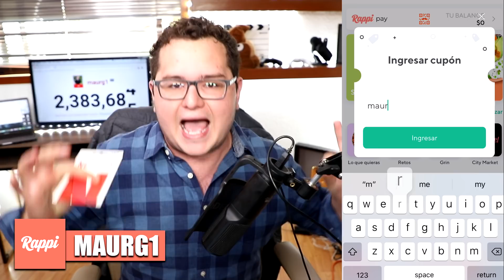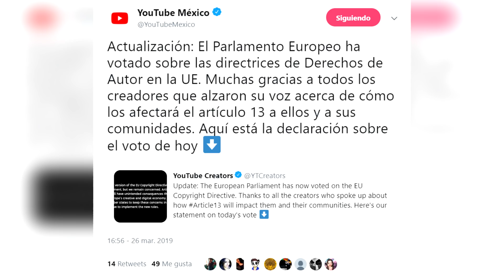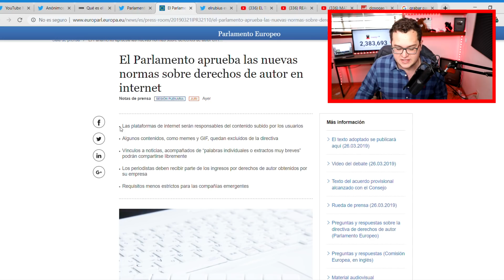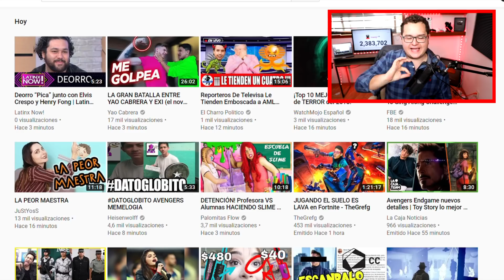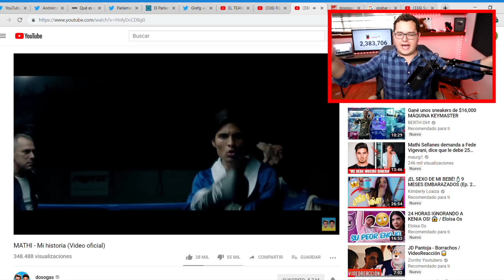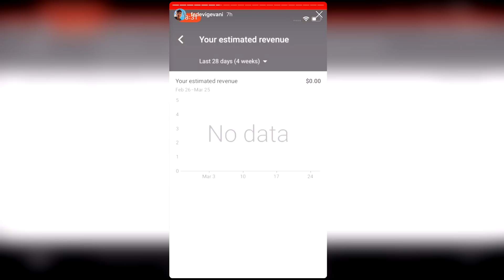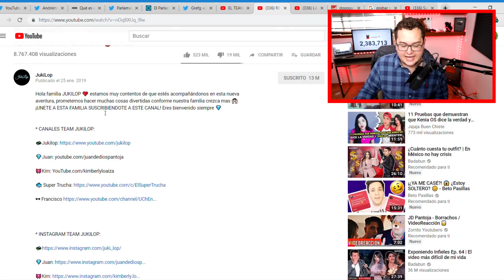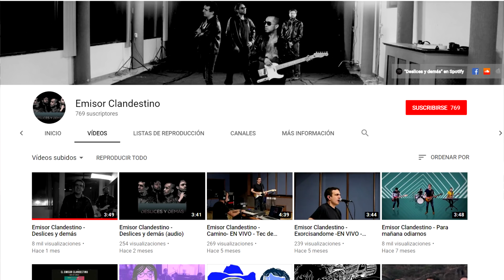Kimberly Loaiza dizcrimin@ a Katia Vlogs? | Artículo 13: El FIN de VARIOS CANALES